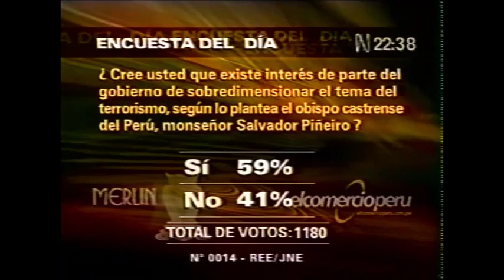Encuesta sobre el dimensionamiento del tema del terrorismo